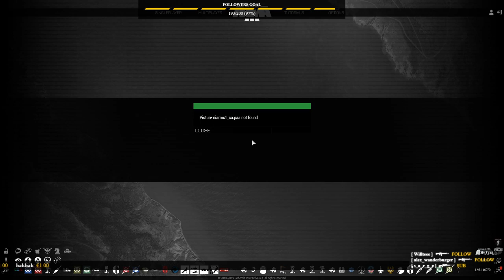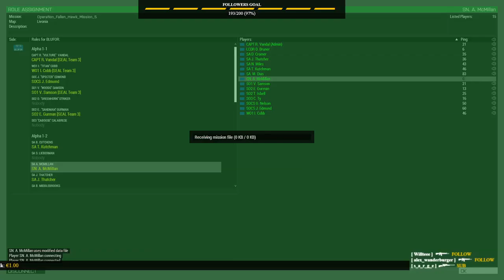SEAL Team 3 | Operation Fallen Hawk | Mission 5 | Arma 3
Wanna be part of our unit?

PC Specs

CPU: AMD Ryzen 7 1700 @3.7Ghz
RAM: G.Skill RipJaws V 16gb DDR4 3000Mhz
GPU: Nvidia GTX 1060 3gb
SSD: 128gb
HDD: 1TB
Microphone: Auna 900B
Headset: Kingston HyperX Cloud II Gaming